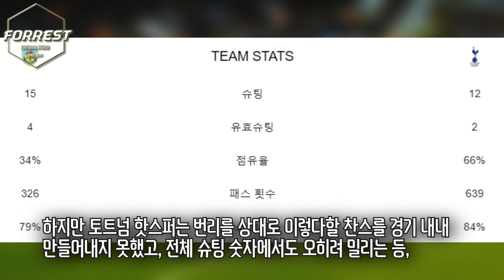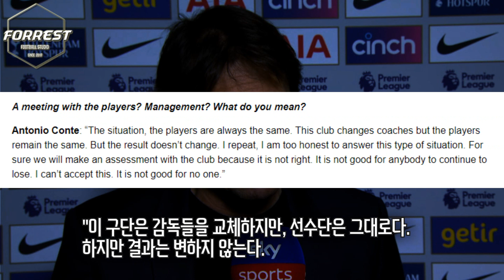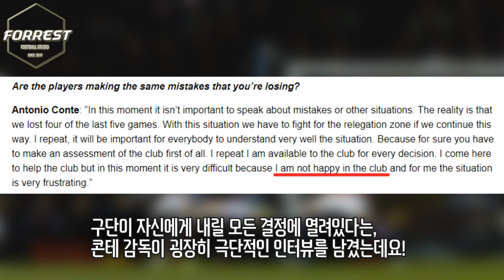콘테 폭탄발언, 이별 암시? "난 토트넘에서 행복하지 않다." 번리전 패배에 심각하게 좌절한 콘테..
구독!